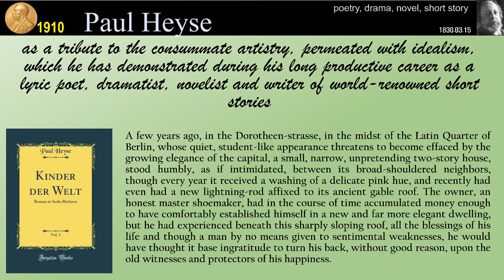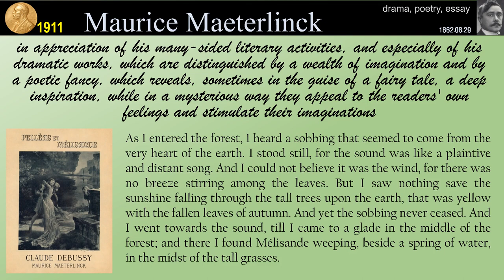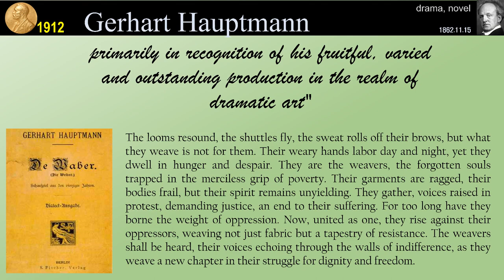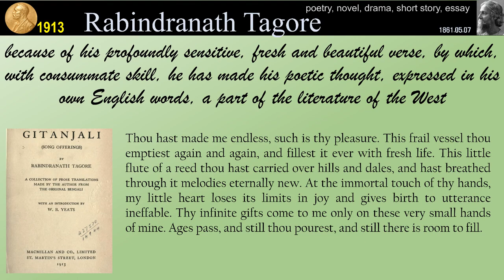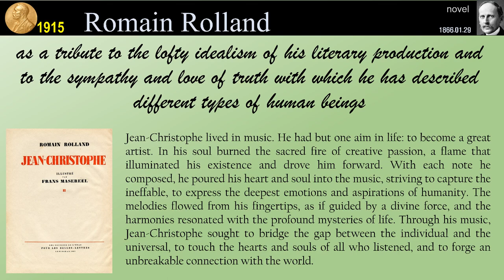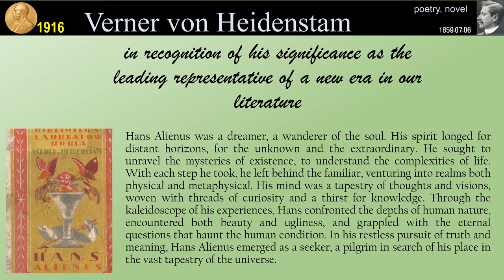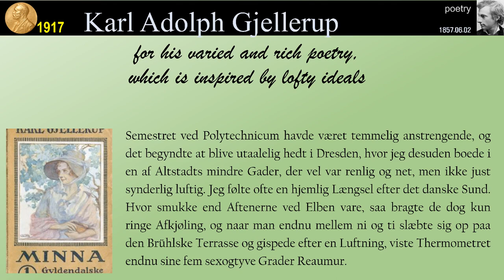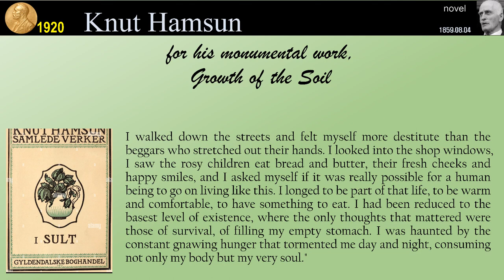Nobel Laureates In Literature 02 (1910 ~ 1920)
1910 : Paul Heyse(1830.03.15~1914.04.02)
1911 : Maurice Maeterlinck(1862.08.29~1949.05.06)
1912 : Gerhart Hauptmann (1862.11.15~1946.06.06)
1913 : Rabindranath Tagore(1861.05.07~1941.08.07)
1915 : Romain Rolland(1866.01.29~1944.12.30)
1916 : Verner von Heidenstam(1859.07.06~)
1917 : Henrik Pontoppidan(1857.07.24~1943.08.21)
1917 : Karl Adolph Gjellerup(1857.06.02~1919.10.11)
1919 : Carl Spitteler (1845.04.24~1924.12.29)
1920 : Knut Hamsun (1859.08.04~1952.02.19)